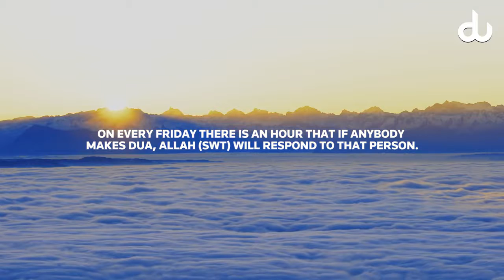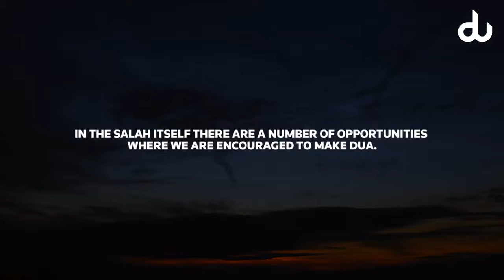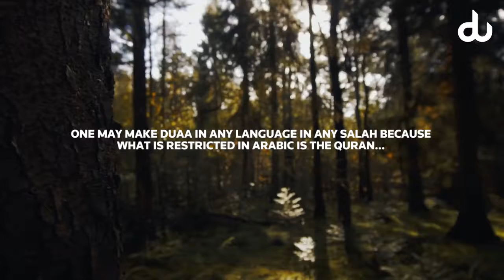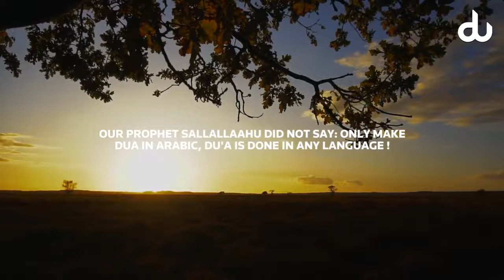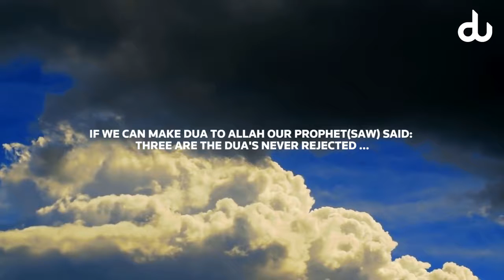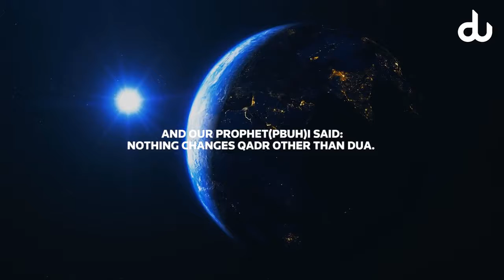BEST TIMES YOUR DUAS ARE ANSWERED BY YASIR QADHI